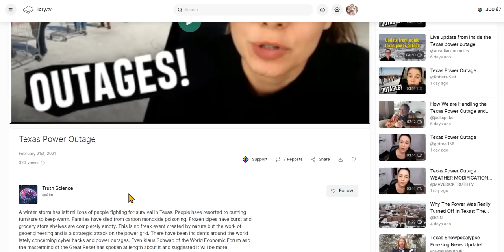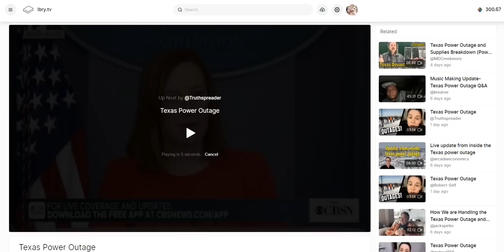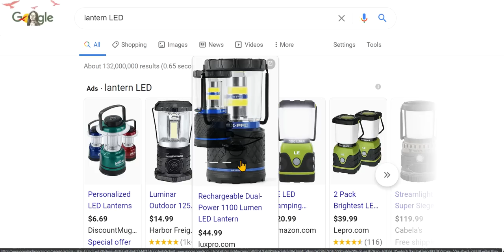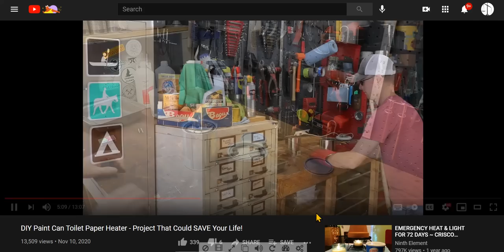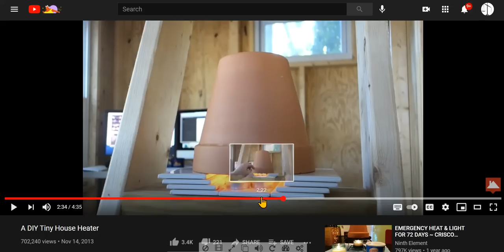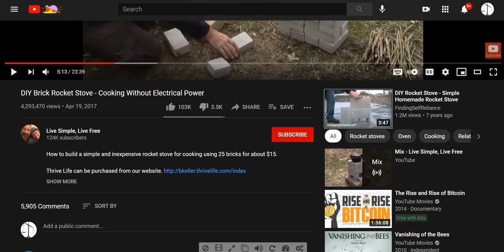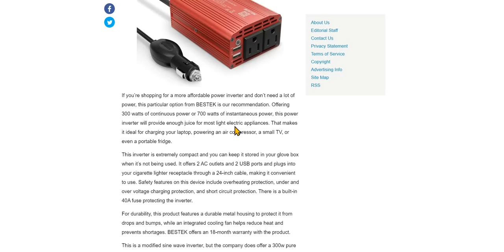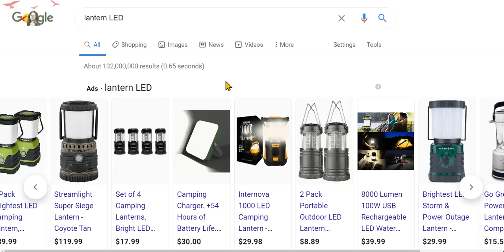Surviving Power Outages W/ Inexpensive Things To Have On Hand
Tower outages will become more frequent, and longer, so, even if you don't have a Pineapple Express coming at you, you really should get prepared ahead of time for when your power goes out.

Don't forgot feet and hand warmers